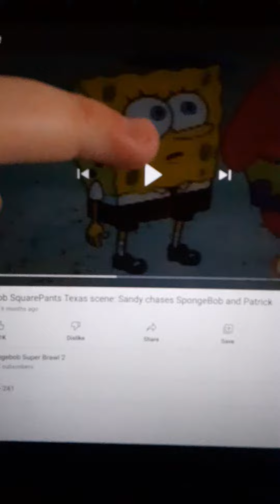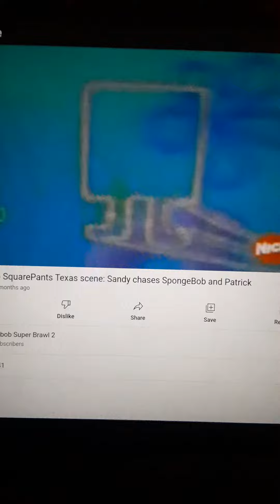Spongebob Texas Chase